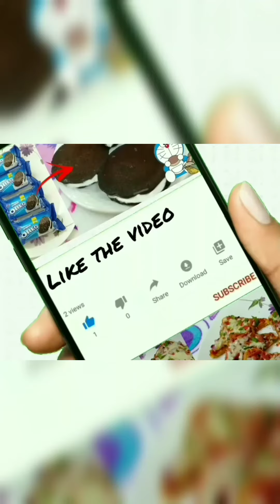Egg Roll | So Tasty Egg Roll And Easy To Make | Egg Roll Recipe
Breakfast Recipe | Healthy Breakfast | Less Ingredient Breakfast Recipe | Sandwich Recipes

Hello friends in this video I am going to show you how to make Healthy Breakfast Recipe With Less Ingredient

BLACK PEPPER
BUTTER /OIL